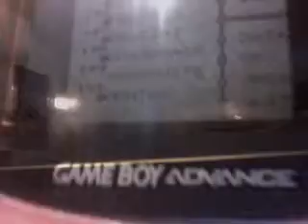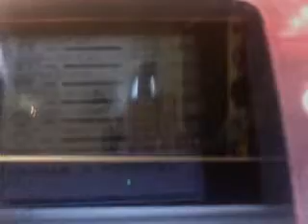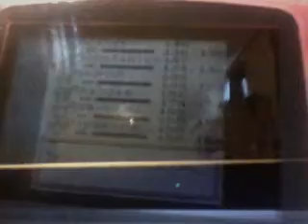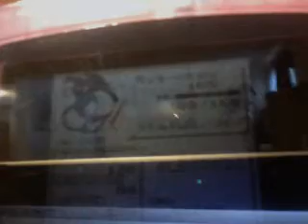JewWario LIVE Twitch Stream #32 part 3 of 4 (Nov 16, 2012)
Since Twitch are deleting all of their archived videos, I took it upon myself to save and share Justin "JewWario/J Dub" Carmical's streams, dating back to 2011.

Please enjoy these and rest in peace, Justin. You are missed.